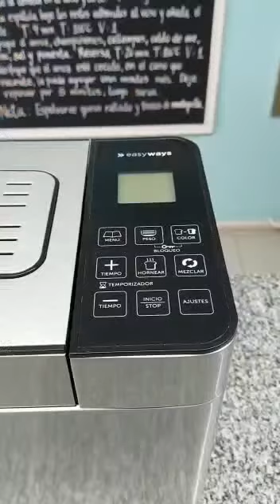¡Disfruta de un pan único con albahaca!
Uno de nuestras EasyWays favoritas es nuestra máquina de pan Multi Bread, la cual amasa, fermenta y hornea en un solo lugar. Programa ¡y listo! Nadie se resiste a un pan calentito por la mañana.

💻Información Adicional:
¿Dónde comprar? easyways.cl
¡Conoce nuestro recetario! recetas.easyways.cl